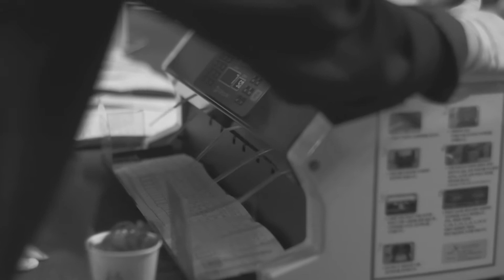The Count (X-T3 Cinematic)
Vote counting of 2019 General Election of Korea
Filmed on:
X-T3
7 Artisans 35mm 1.4
XF16mm 2.8